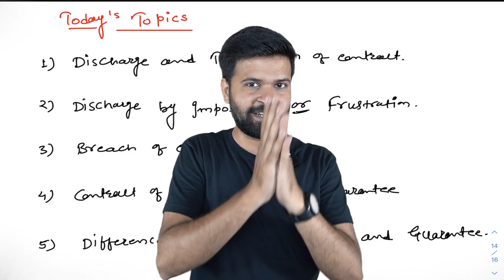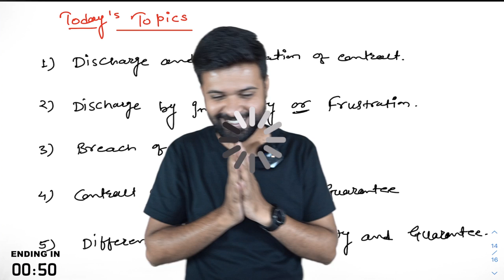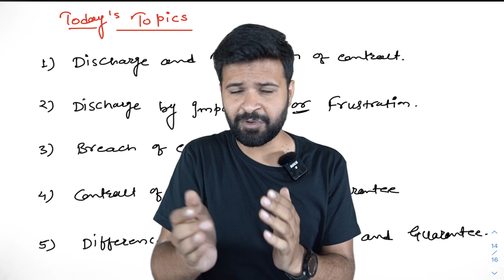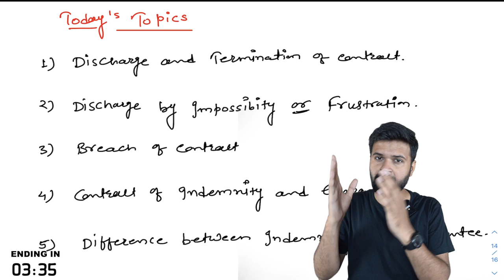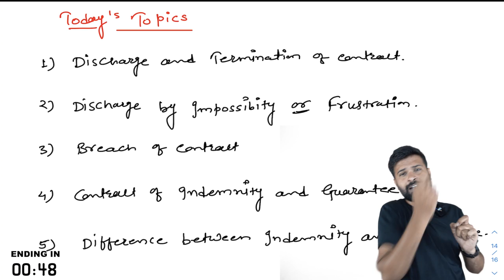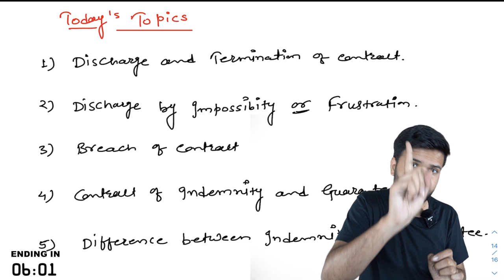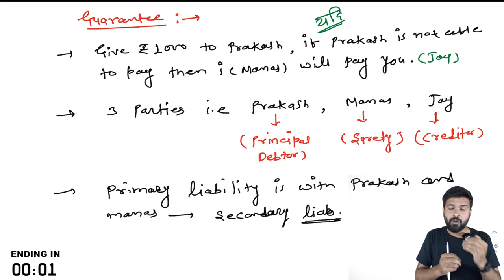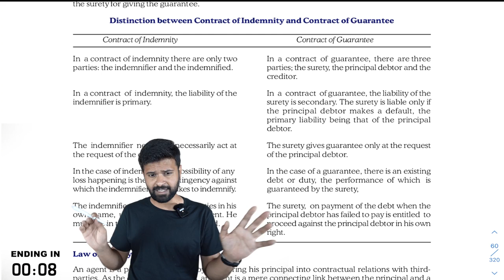CSEET I DAY #06 I Legal Aptitude I Indian Contract Act I Commercebaba I Vidhyoday I 2021